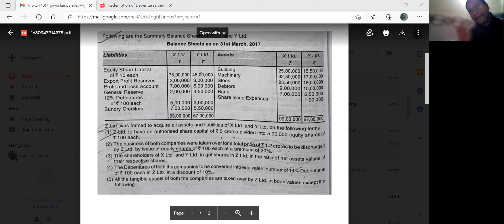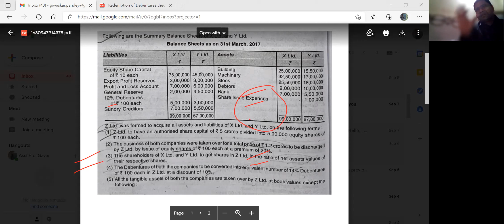Amalgamation of Companies Practical of Z Ltd. Part 3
Amalgamation is the combination of two or more companies into a new entity by combining the assets and liabilities of both entities into one.
The transferor company is absorbed into the stronger, transferee company, leading to an entity with a stronger customer base and more assets.
Amalgamation can help in Economies of Large scale production, increasing the cash resources, eliminate competition, and save companies on taxes. But it can lead to a monopoly if too much competition is cut out, scale down the workforce, and increase the new entity's debt load.